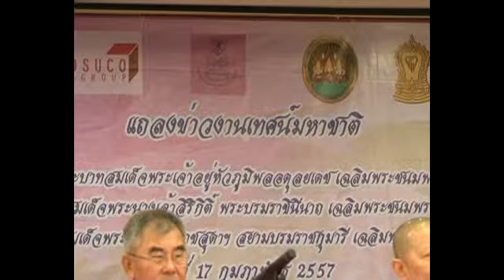k joy Sosuco 3 00 min edit 20 02 57